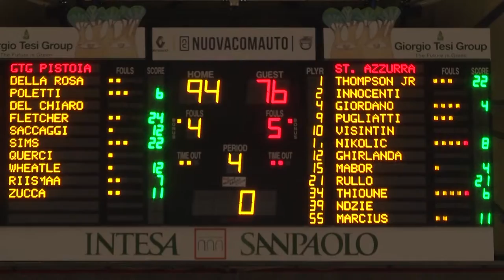TD#19 Match in Movie Vs Stella Azzurra Roma